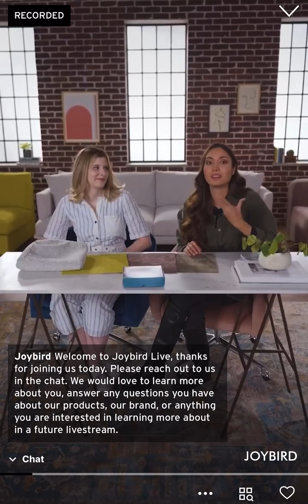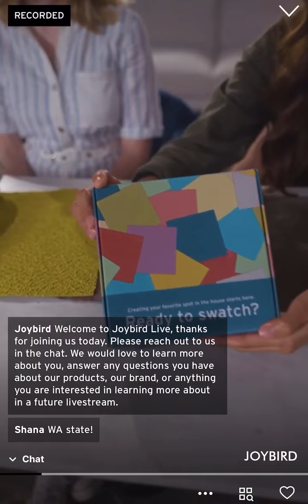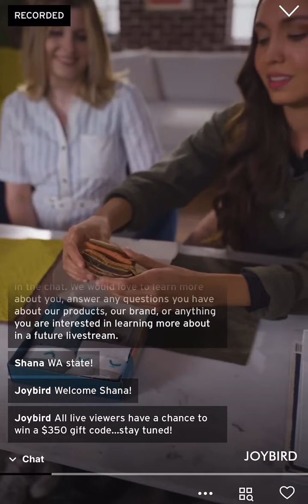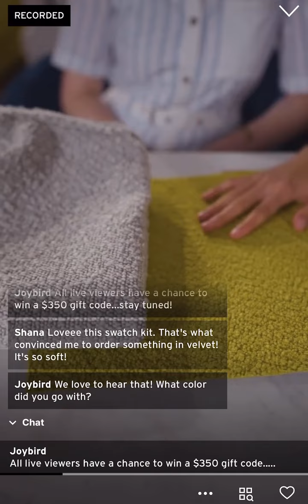Joybird Live Host, Interview